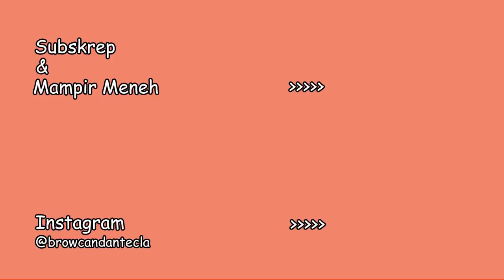BULE PAKAI BIKINI DI SEPANJANG JALAN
Ciao Gaes.
Mari ikuti weekend santai kami sambil menghirup udara segar di daerah pantai bersama keluarga

Ci salutiamo
CIAO